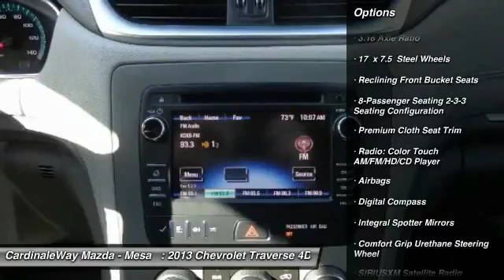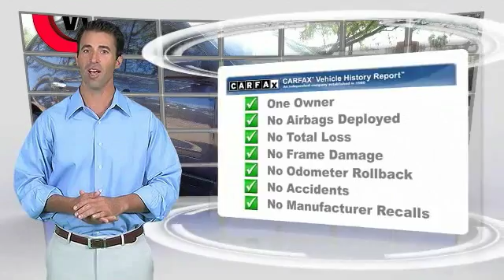2013 Chevrolet Traverse Mesa AZ P6476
6343 E. Test Drive

ONE OWNER  ,   MP3 CAPABLE  , and   BlueTooth  . 3rd row seats: split-bench, Rear air conditioning, Remote keyless entry, and SIRIUSXM Satellite Radio. Put down the mouse because this 2013 Chevrolet Traverse is the SUV you ve been searching for. Fight back at the gas crunch. Turn your nose up at the oil companies everytime you drive by the gas pumps! Stop by CardinaleWay Mazda Mesa today! Vehicle price and availability are subject to change without notice.